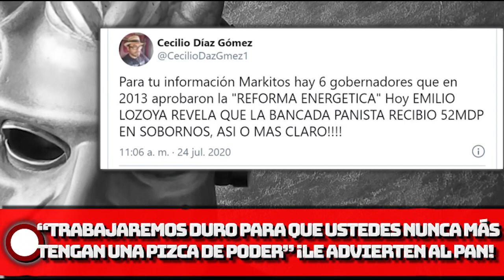Le advierten al PAN: ¡Trabajaremos duro para que ustedes nunca más tengan una pizca de poder!